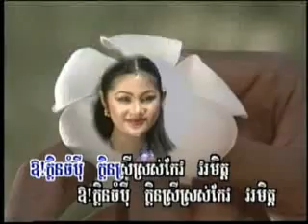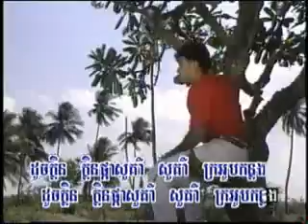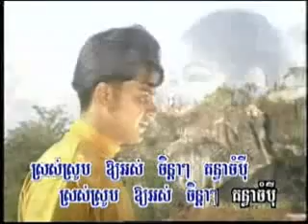jom pei soukear